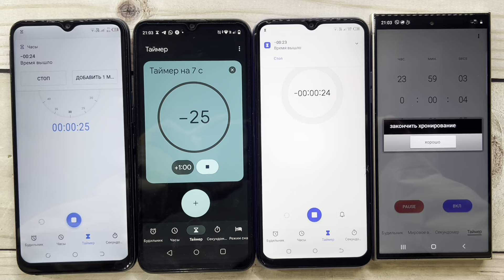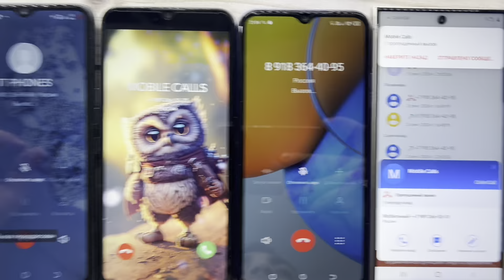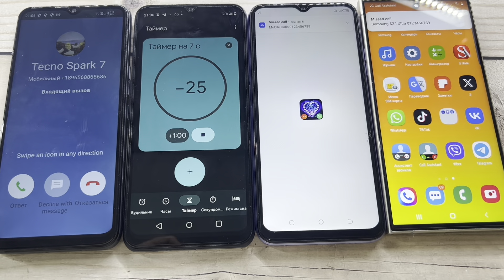First Person Camera, Fake, Real, Timer Calls TECNO SPARK 7, Realme C31, TECNO POP 6 Pro, S24 Ultra